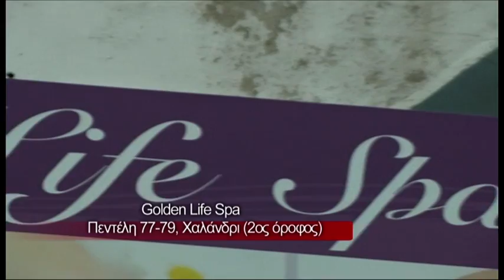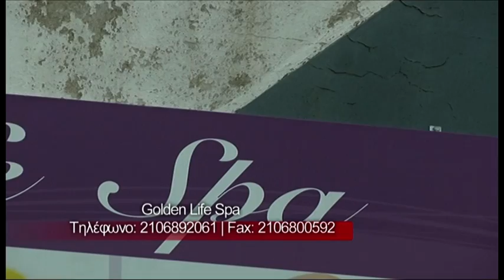Find4me.gr: GOLDEN LIFE SPA ( Πεντέλη 77-79, Χαλάνδρι /2ος όροφος )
GOLDEN LIFE SPA
Πεντέλη 77-79, Χαλάνδρι (2ος όροφος)

Για τον ευατό μας θέλουμε και μπορούμε να διαθέσουμε λίγο από τον πολύτιμο χρόνο μας για να γίνουμε πιο όμορφες - όμορφοι με ανεβασμένη την διάθεση και την αυτοπεποίθηση, για να κυριαρχούμε στην εμφάνιση.

Ο καλύτερος χώρος για να το καταφέρετε αυτό είναι το Σουηδικό Στούντιο αισθητικής GOLDEN LIFE SPA.

Στο νέο χώρο του SPA το εξειδικευμένο προσωπικό  θα σας προτείνει τον κατάλληλο συνδιασμό από θεραπείες και κούρες, σύμφωνα πάντα με τις ανάγκες του δέρματός σας. Για να χαλαρώσετε, να νιώσετε ευεξία να αναζωογονήσετε το σώμα και το πνεύμα σας. Αυτό που χρειάζεστε μετά απο μία κουρατική μέρα είναι ένα χαλαρωτικό SPA RELAX. Σε μάς χρειάζεστε μόνο το μαγιό σας. Χαλαρώστε και αφεθείτε στα έμπειρα χέρια μας.

Golden Life Spa